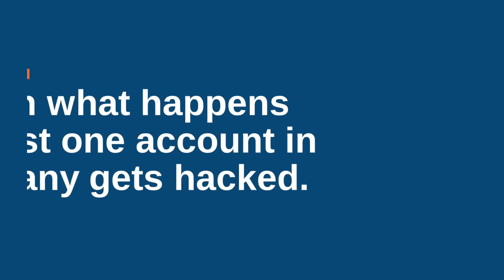Explain What Happens When Just One Account in a Company Gets Hacked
What happens when just one account in a company gets hacked?

Social engineering attacks targeted at your employees are three times more likely to result in a breach than a hacking attempt.